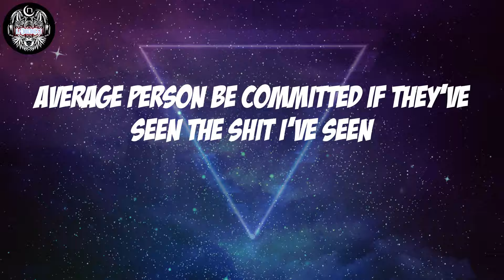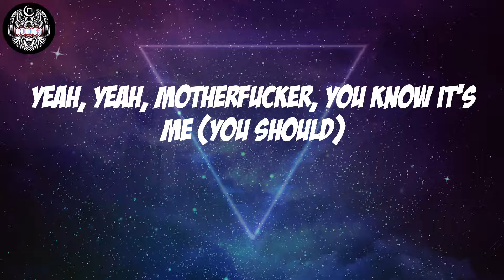Logic - In my lifetime (Lyrics)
Logic, "In my lifetime"

In my lifetime Lyrics:
Check
Yeah, yeah (Funkmaster Flex)
Actually, that, that was pretty dope, man (ayo)
Can't even lie
Ayo, I got game, plenty
Talk shit, reload the semi
Mafia shit with Juicy J sippin' Henny
I got Mastro money, boy, your pockets on Denny's
I hit the beat machine, get cream for the whole team
Supply the fiends
Dollar bills by any means
Average person be committed if they've seen the shit I've seen
It's like my life was written through a murder scene
Even in my early teens
I saw a guy on the corner gettin' high
When a stray bullet from a drive-by blew his brains through his right eye
Some people cautious, but I'm Cassius (yes)
Motherfuck who rhyme the fastest (woo)
I made it through the light despite how dark my past is, what?
Hip-hop, baby, body rockin', you know what it is
Shit hard
Dark
Haha, you should be concerned
Yeah, yeah, motherfucker, you know it's me (you should)
Smoking back-to-back Dutches
My finger just inches off the button that'll turn your fuckin' body into stuffing
Dressed like I'm doing construction
Off one leg, jump through the fuckin' window of the Hellcat like it's nothing now
At that speed, I can easily be mistaken for Jet Li
Don't interrupt my feng shui
Get left in the fridge where they hang meat
My bitch'll kick you with strange feet
A thousand roses expertly engraved into the handle of the heat
Carved ice and pre-Colombian queens
Jackson Heights, rock Colombia, boo
GUESS jeans, smoke drugs, all mezzanine
Way before a motherfucker ever turned seventeen
I'll leave you in the heaven scene
Staring at the roof of the chapel, I showed you mercy
Could've been in soup or a taco
My Porsche colder than a bowl of gazpacho
Commemorate me with a statue
Fuck the world, written on the tattoo
Man, I be smokin' mad shit, that's why I'm silly (stupid)
Motherfucker, you know it's me